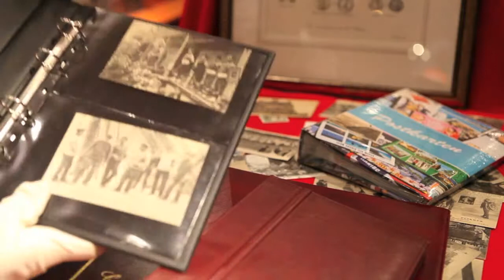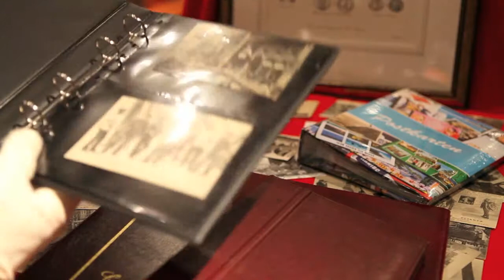AMDC & LES ALBUMS CARTES POSTALES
Au Matériel de Collections vous présente une sélection de vidéos ludiques autour de ses produits et gammes emblématiques !

Mettez en valeur vos cartes postales anciennes comme vos cartes postales modernes.

AMDC vous propose différents albums à feuilles fixes ou bien mobiles.

Des feuilles noires, transparentes ou blanches sont disponibles dans les formats horizontaux ou verticaux.